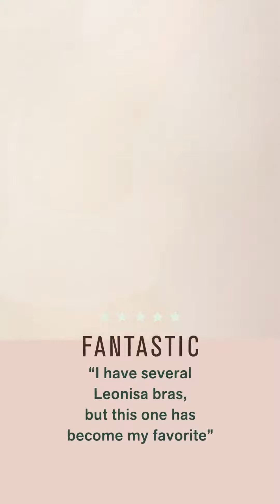Does your bra give you BRA BULGE!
Does your bra give you ""bra bulge"" and make you uncomfortable?
Worlds finest shape-wear brand Leonisa ( Spain ) Presents : High Profile: A must-have bestseller!
Brand Promotion : Leonisa ( Spain )

Candy Shop India / Candy Shop - The Intimate Studio
Candy Shop India is an Indian Distribution, Channel Partnership & Franchise Management Company for Premium - Luxury International Intimate Fashion, Personal Care Brands, Designers, Manufacturers who wish to enter in Indian/Asian Markets.